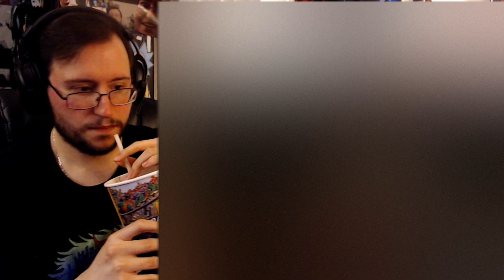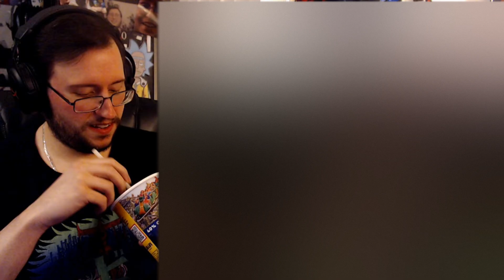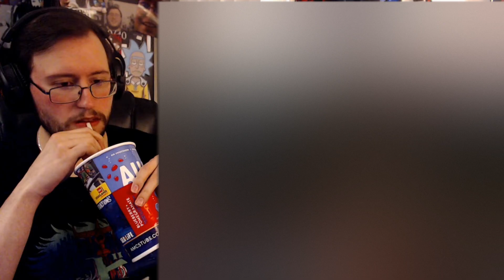Gor's "House of the Dragon" Season 1, Episode 5 We Light the Way REACTION